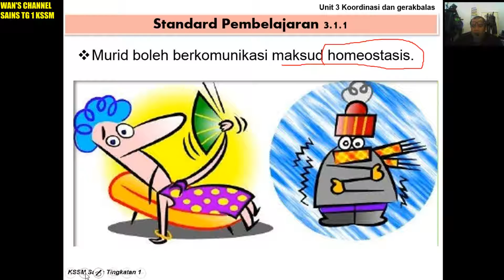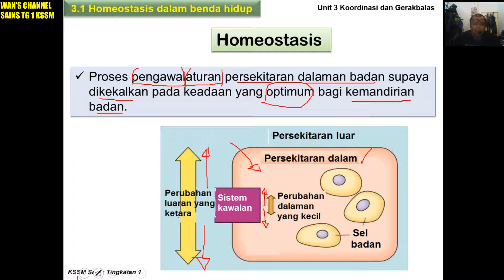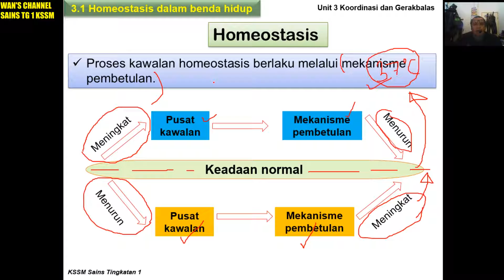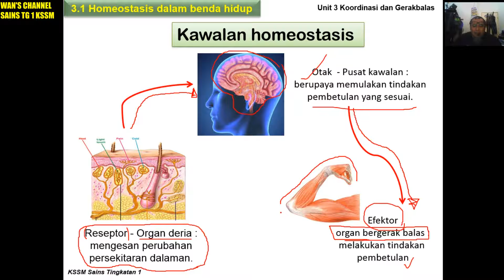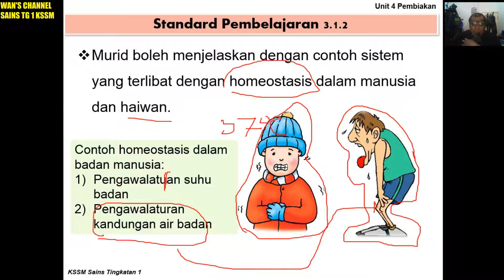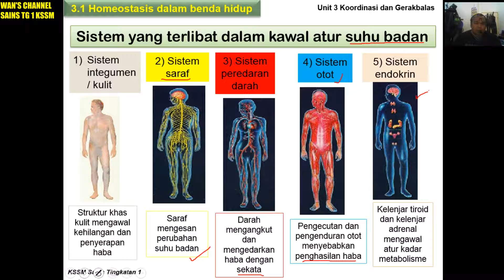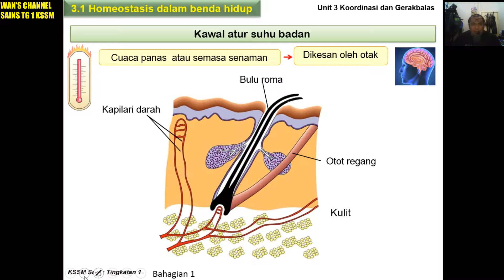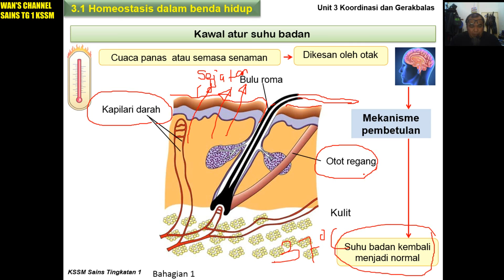001 Sains Tg1 Unit 3 Koordinasi & Gerakbalas Bah 1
SAINS TINGKATAN 1 UNIT 3 - KOORDINASI & GERAK BALAS
3.1 KOORDINASI & GERAKBALAS BAHAGIAN 1